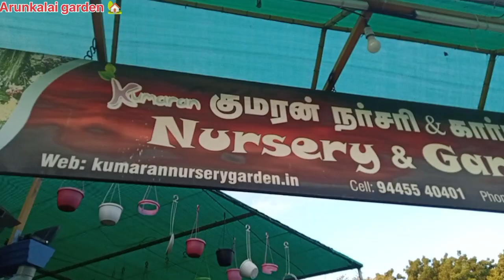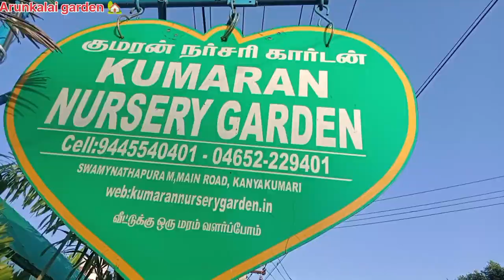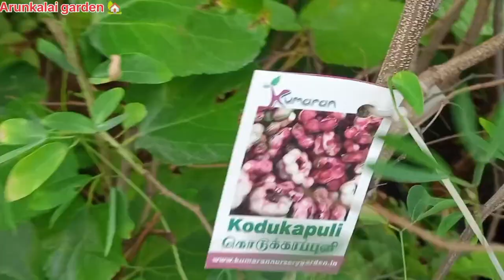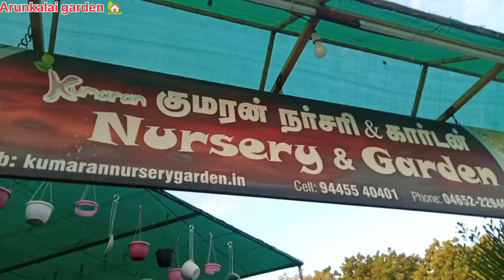kumaran Nursery Garden kanniyakumari indoor plants#rose plant fruit plants#gardering things #